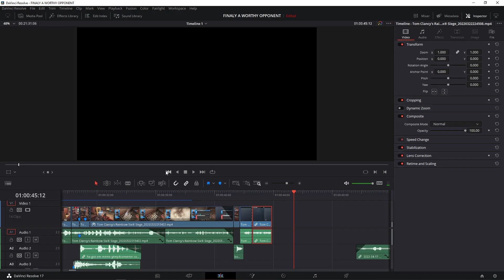GOLD SLAMS CHAMPION IN 1v1 | Rainbow 6 Siege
In this video youll watch a gold 1v1 a champion in siege, ENJOY! :)